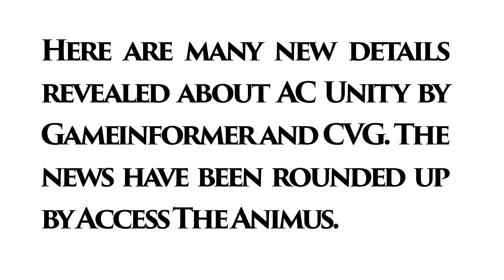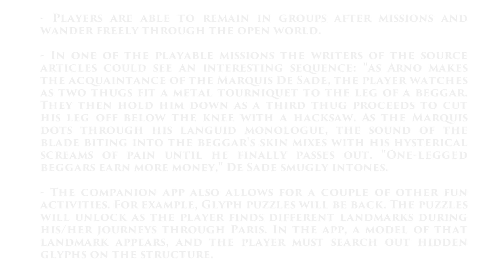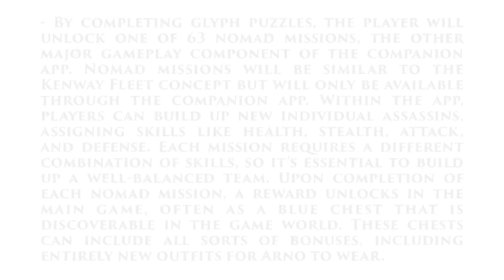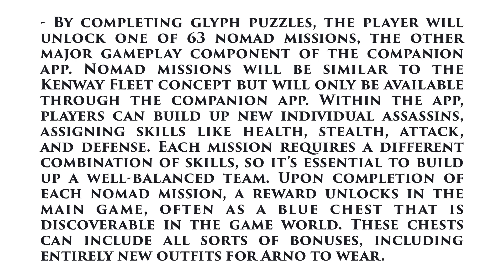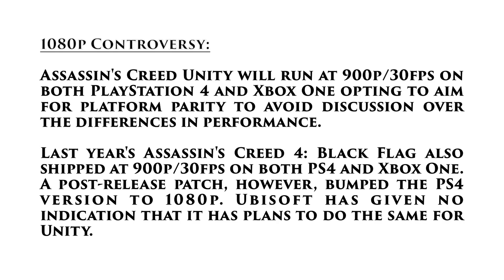Assassin's Creed Unity | INCREDIBLE NEW FACTS, GAME AT 900p/30fps, NEW SCREENSHOTS !!!!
In this video, you'll discover several AWESOME new facts that you didn't know on Assassin's Creed Unity + The reason why ACU will run at 900p/30fps on both consoles instead of the initial 1080p/60fps & finally we have several awesome new screenshots.

Can We Reach 30 Likes or More...

INTRODUCING ASSASSIN’S CREED® UNITY:
Paris, 1789 – The French Revolution turns a once-magnificent city into a place of terror and chaos. Its cobblestone streets run red with the blood of commoners who dared to rise up against the oppressive aristocracy.

As the nation tears itself apart, a young man named Arno will embark on an extraordinary journey to expose the true powers behind the Revolution. His pursuit will throw him into the middle of a ruthless struggle for the fate of a nation, and transform him into a true Master Assassin.

In addition to an epic single-player campaign, join with up to three friends online and experience the open world of 18th-century Paris. Pull ambitious heists and take part in unique narrative-driven missions designed exclusively for co-op play. Sabotage an execution. Protect an emperor. Assassinate a Templar agent. Victory won’t be easy; you and your lethal band must rely on communication, coordination, and diverse skills to accomplish your missions, then vanish into the shadows.

Play as Arno, an entirely new breed of Assassin, and take down your prey with a range of new weapons such as the Phantom Blade, a hidden blade with crossbow capabilities.

Enjoy an unprecedented degree of freedom and control over your Assassin.

- Full motion control with new parkour mechanics for free running up, across, and down city walls and buildings.

- A reinvented fighting system provides a richer combat experience based on skill, timing, and flow.

- Enhanced stealth gameplay, including a new stealth mode, cover system, and crowd-manipulation techniques.

Stay hidden, stalk your prey, and strike without warning.

Craft a unique play style by choosing weapons, gear, outfits, and specialized skills. Mix and match from hundreds of possible combinations and build your stealth, fighting, and navigation abilities from a new, expansive skill tree.

Become the ultimate Master Assassin.

Carve through the stunning full-scale open world city, a feat only made possible through the power of an all-new game engine.

Explore detailed building interiors and discover secret catacombs and sewers.

Embark on ancestral missions, treasure hunts, murder mysteries, contracts, and more. The city is packed full of activities that will captivate for hours. Witness the chaos of the French Revolution firsthand and become immersed in the realistic, systemic crowds of up to 5,000 AI-driven characters.